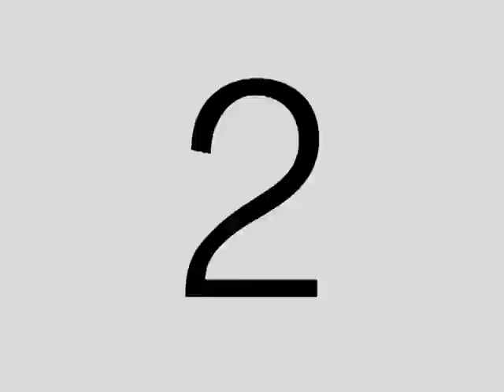Tost w glowie Dino Baggio - trailer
"Tost w głowie Dino Baggio" film twórców legendarnego "Masturbatora".

Trailer do superprodukcji mikołowskiej grupy filmowej "Para Mend Pictures" w ówczesnym składzie: Maro, Czerw, Kris, Luk. Guest Starring: Prezes, March, Szoszo, Karo, Ilo.

Opowiada o czwórce przyjaciół, pasjonatów kina, planujących stworzyć własny film.

Niestety z uwagi na przekroczony budżet (najdroższa produkcja w historii Europy Wschodniej) i wydumane roszczenia wierzycieli, film nigdy nie znalazł ujścia w ścieku zwanym Mainstream.